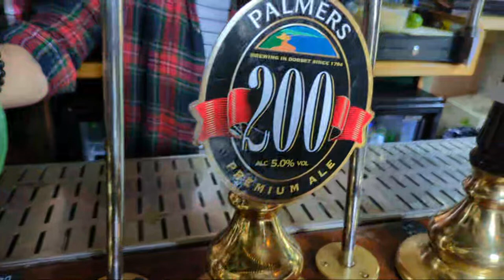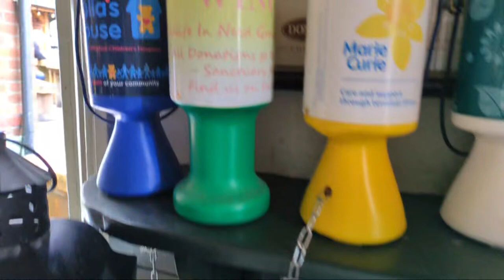seasideMARK is at burmida triangle pub in parkstone in Poole 4th pint in it lush